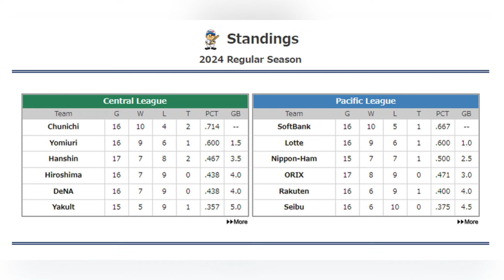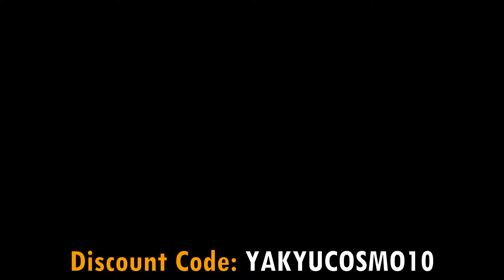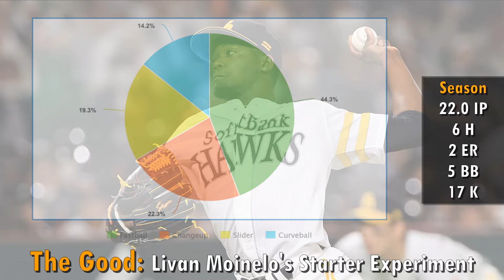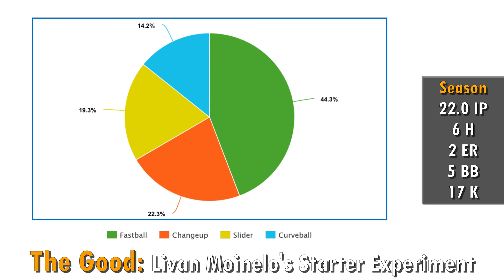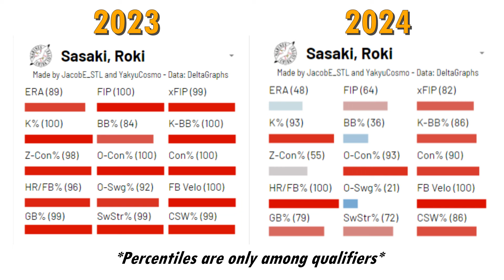This Week in Japanese Baseball (Episode 4)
Let's talk about the good, the bad, and the ugly of this past week in Japanese baseball.

TONESPORT Catalog
TONESPORT Adult Bag
TONESPORT Youth Bag

00:00 - Introduction
00:50 - NPB Standings Update
02:22 - Tsutsugo News
03:32 - TONESPORT Sponsorship
04:21 - The Good: Livan Moinelo
13:07 - The Bad: Takumi Ohshiro
19:32 - The Ugly: Roki Sasaki
25:47 - Conclusion